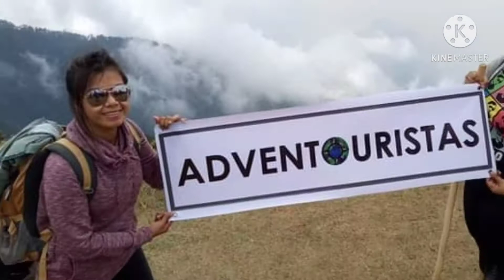MT. ULAP 👭💄🕶️👟🎒⛰️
Jumpoff: Brgy. Ampucao Itogon, Benguet
Exitpoint: Brgy. Sta.fe Itogon, Benguet
Days/Hours Required to Summit: 1day/3-5 hours

Feb of 2018
" Life was meant for Good friends, and Great Adventures"

title: OUTSIDE